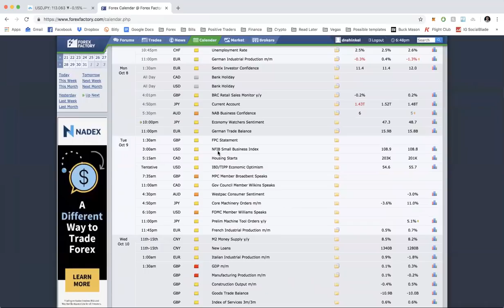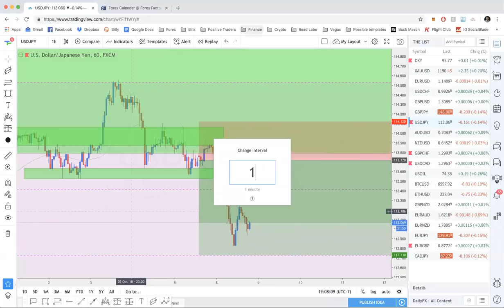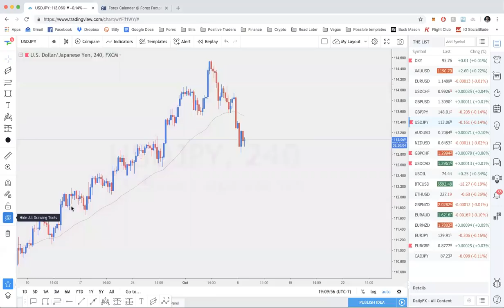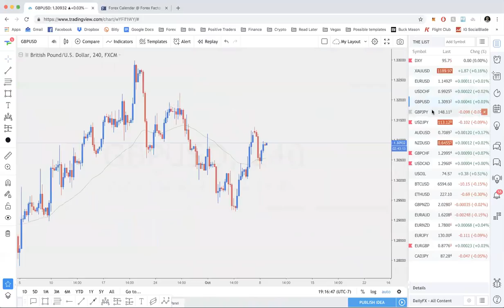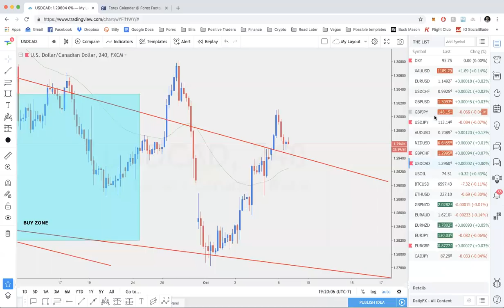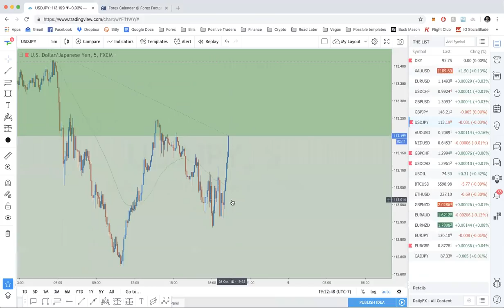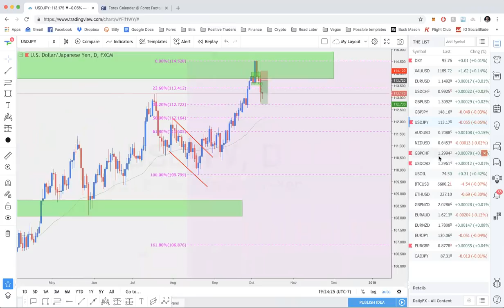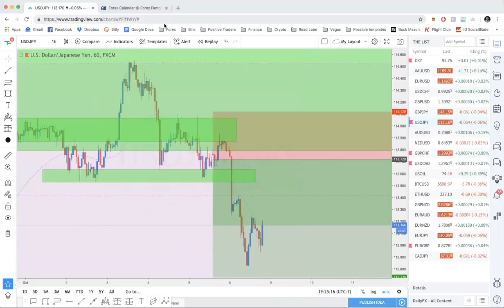Positive Traders Daily Trading Webinar 10/8/2018